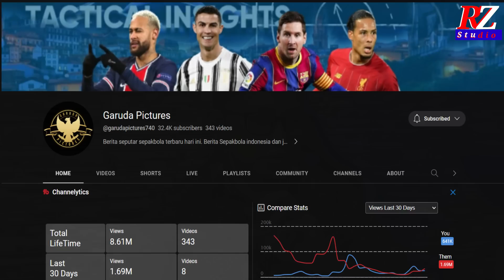🟠🇮🇩SEPERTI INI KEUNTUNGAN PSSI USAI LAGA ARGENTINA VS INDONESIA | APA!? RP260 MILAR BIAR BETUL